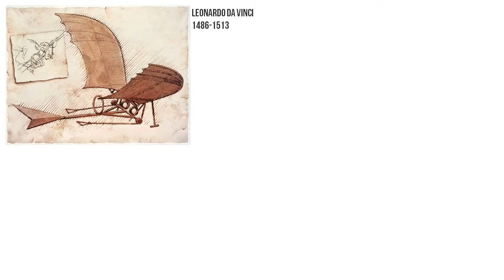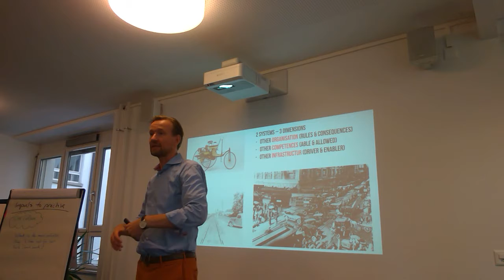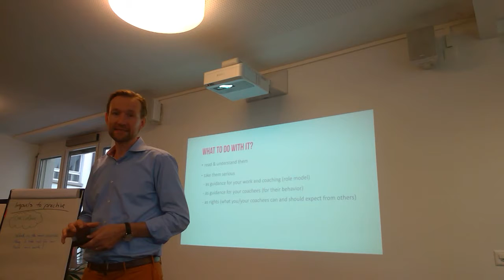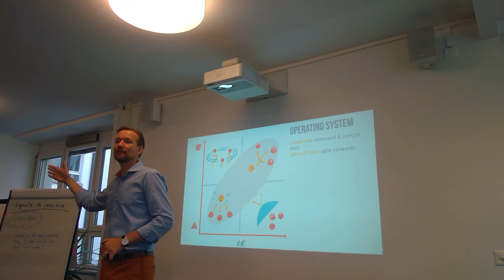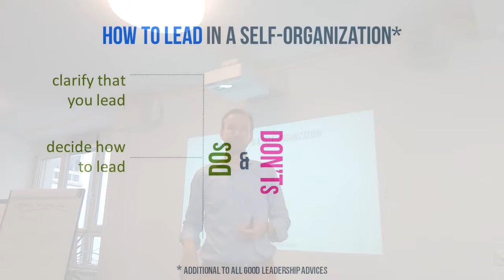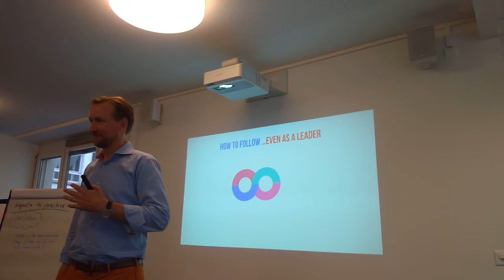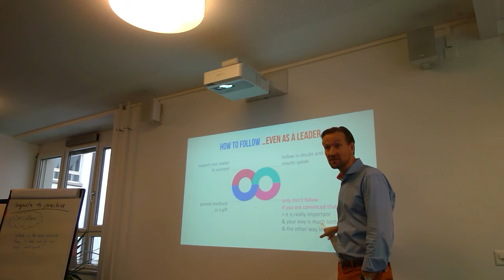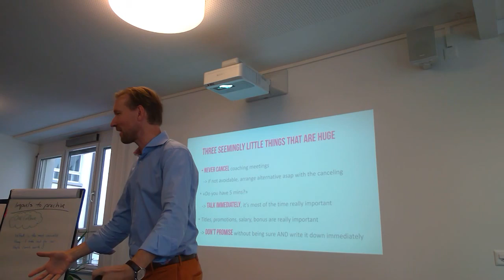People Coaches Onboarding @ Haufe-umantis (Internal Recording)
At Haufe-umantis we strive to find the right operating system for companies of the future. This recording shows an internal input into the onboarding of our new people coaches.
- What have we learnt along our journey?
- What are our challenges?
- What are our current assumptions?
- What is the role of a people coach?
Short summary
- We (all) are still in a pioneering phase.
- Solutions have to be 3-dimensional (organization, people, infrastructure).
- Shared leadership works when everyone practices following.
- It has not to be the most able to lead ...